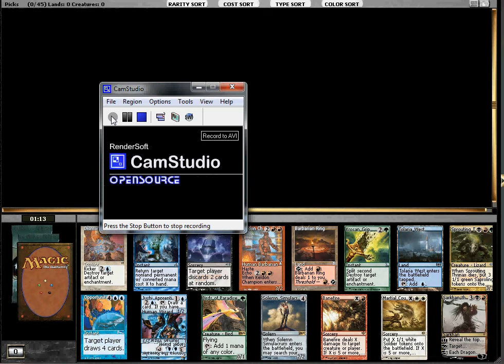MTGO draft cube español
Cube draft en MTGO en español, jugador de Chile.